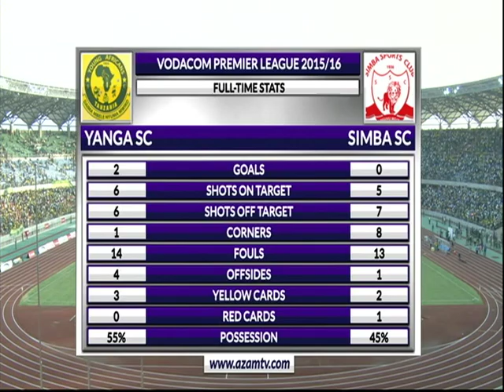YANGA VS SIMBA SECOND LEG SECTION 1